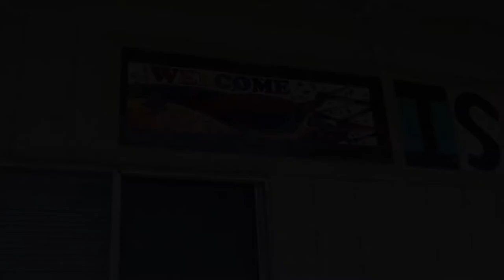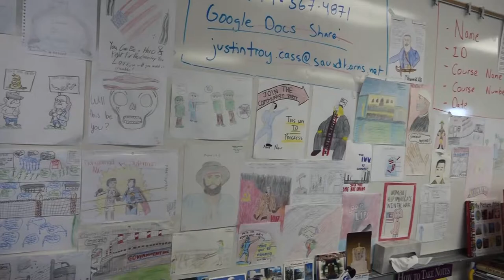EOM Alicia Islas Nava Classified Employee of the Month June 2017 Santa Ana Unified School District